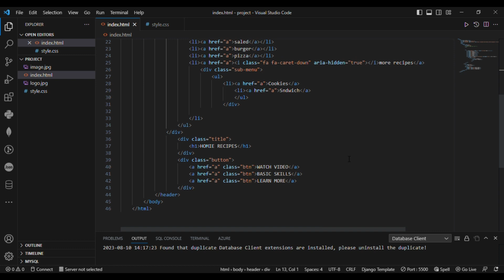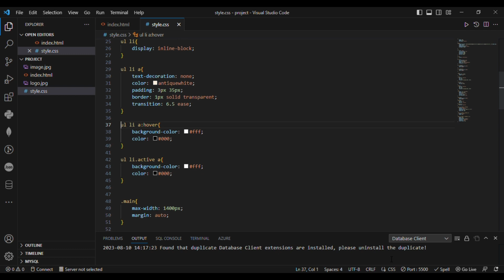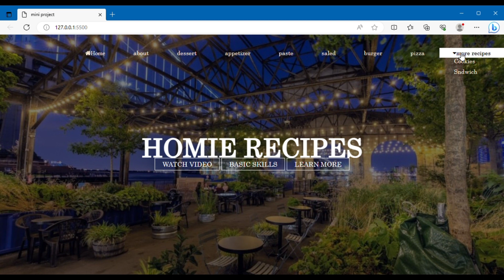How make a single page website only using Html/Css